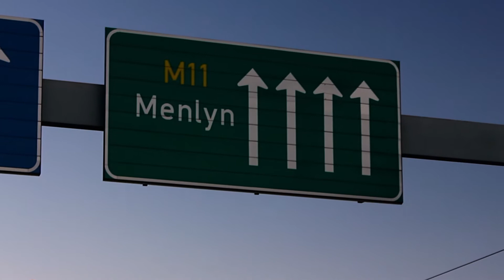World Voice Day 2017 with Avzal Ismail and New Vintage.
Celebrating World Voice Day in South Africa with Avzal Ismail and New Vintage